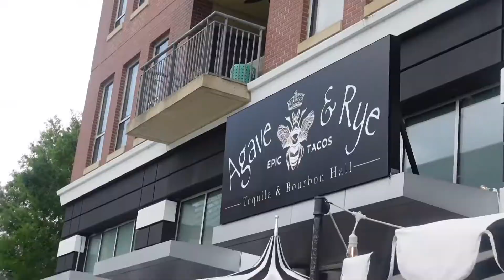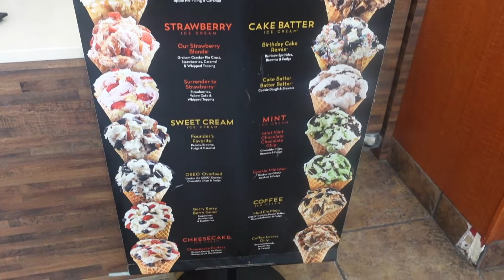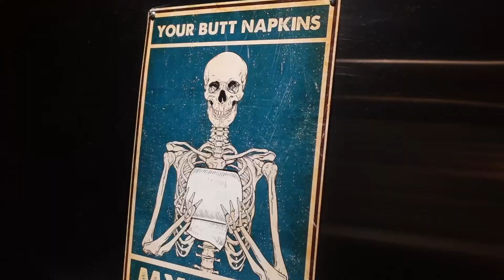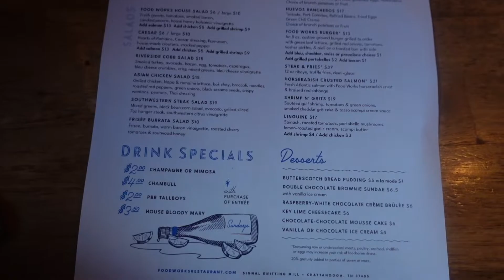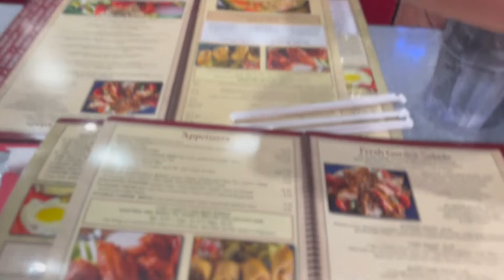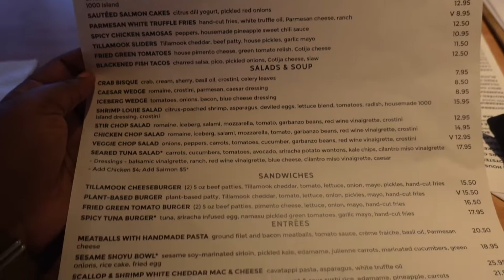TRAVEL VLOG | Road Trip To Chattanooga| Fourth Of July, Lit Nights, Clubbing +More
Hey My 🌸 ✨Here’s A Weekend Vlog ! l As I promise I’m going to be dropping videos all the time now! Im coming with that heat 🔥Give me some ideas in the comments below! BE SURE TO ENTER INTO RHE GIVE AWAY!!! Love y’all!💗🌸